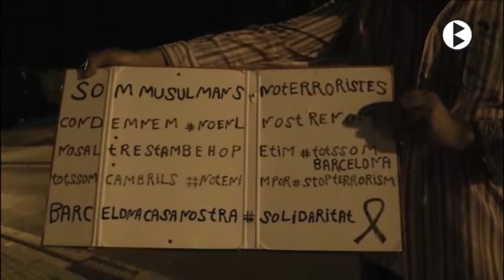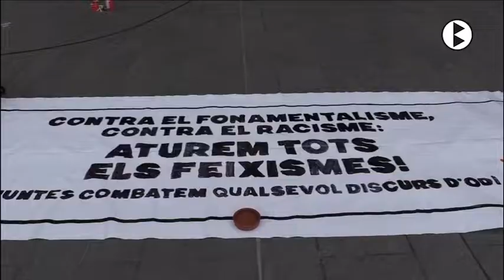BN 21 08 2017 La diversitat cultural i religiosa no té por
200 persones van omplir l'església de Santa Clara de Manresa aquest dissabte en la pregària interconfessional per demostrar que la societat catalana en la seva diversitat és més forta que qualsevol atac terrorista. Més d'un centenar de persones es van haver de quedar fora per manca d'espai